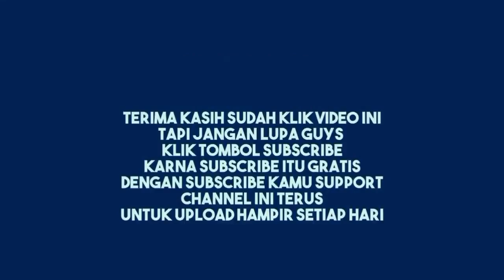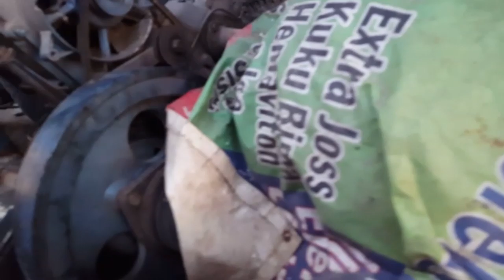Test Diesel Dompeng Tianli Setelah Penggantian Gigi Set Dimarkas Karunia Audio